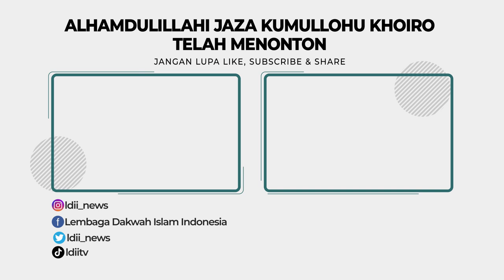ORANG INDONESIA SEJAK LAHIR SUDAH PANCASILA ⁉️